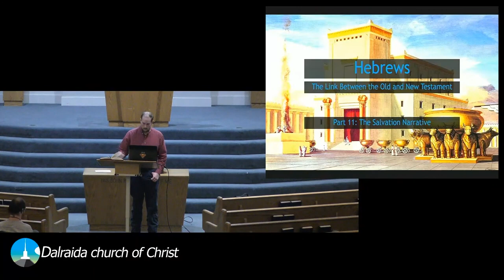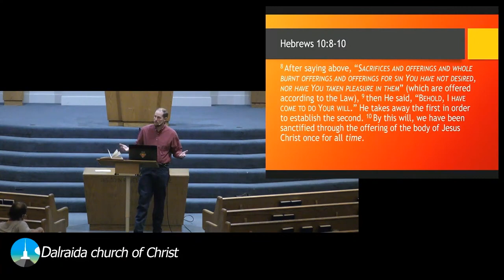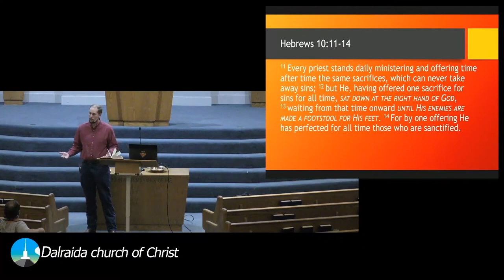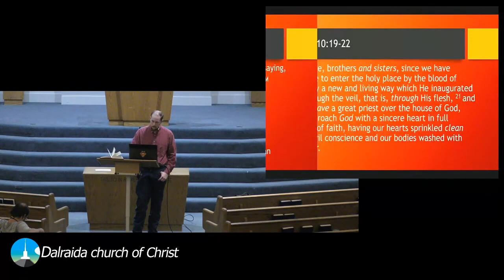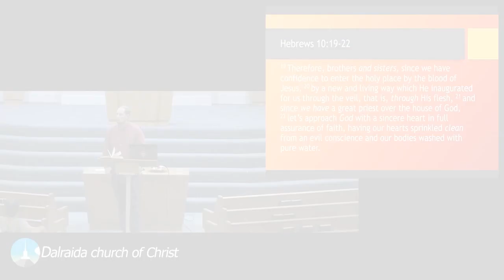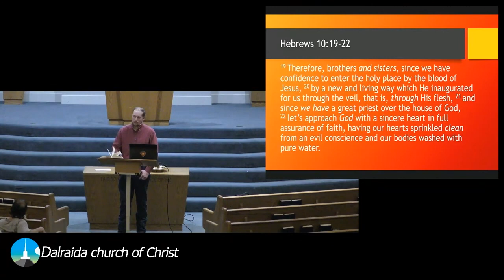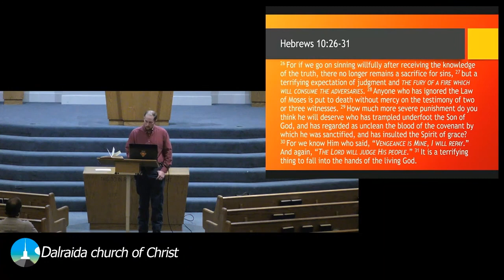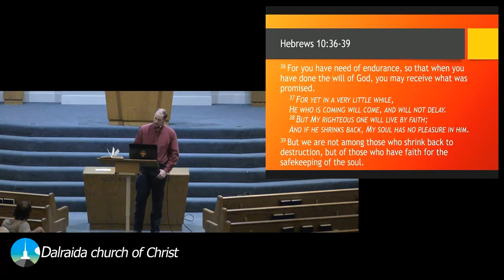Hebrews Ch. 10- The Salvation Narrative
This chapter of Hebrews discusses the intricacies of salvation through Christ and how that relates to the Old Law.